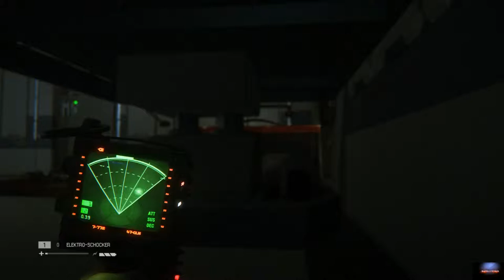60 fps Let´s Play PC German Alien Isolation Auf dem weg zum Operationssaal Part #13 HD